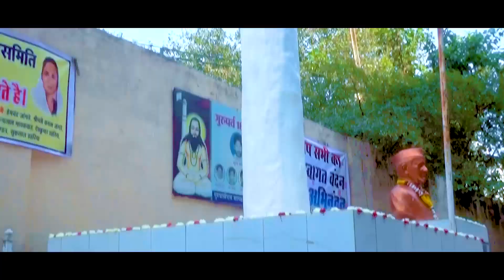सतनाम नॉनस्टॉप - Satnam Panthi - New Songs - Video Song